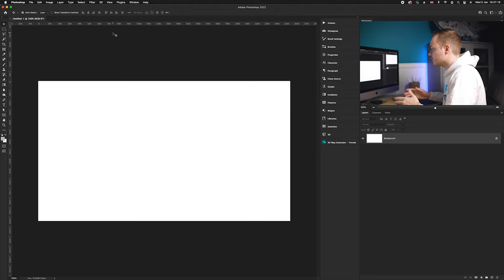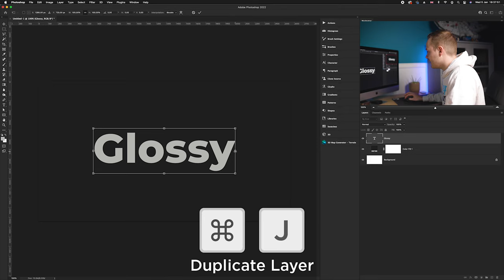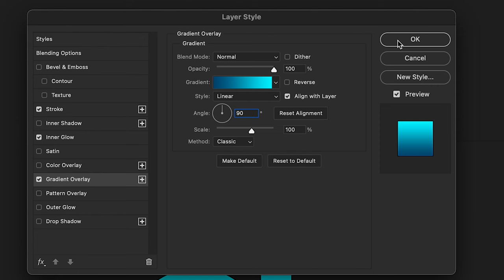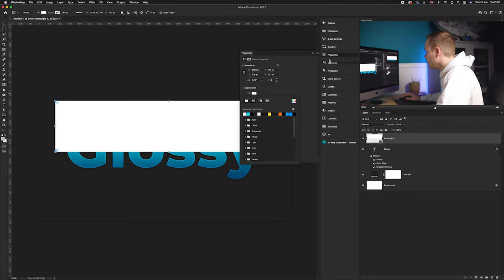How To Create a GLOSSY Text Effect in Photoshop 2022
Another Tuesday 2 minute Tutorial and today is How to create a glossy text effect using Photoshop CC 2022. This effect also works for logos and shapes.

Tuesday's 2 Minute Tutorial | Episode 09